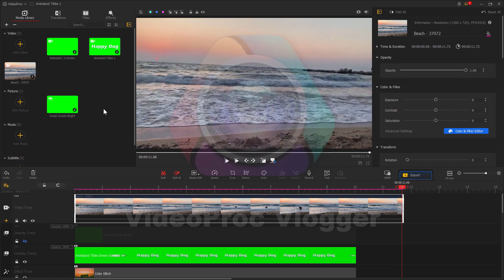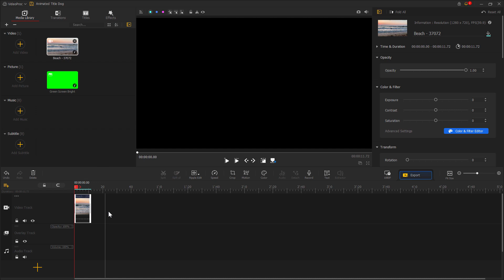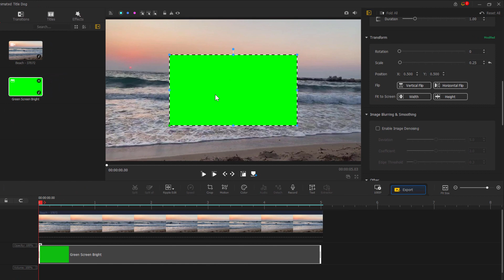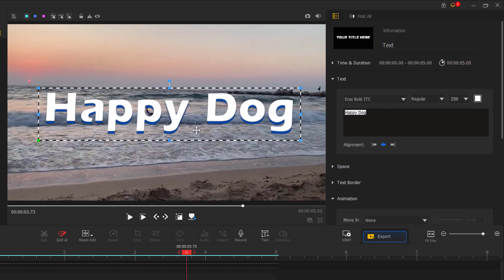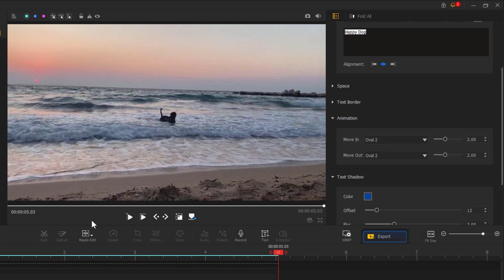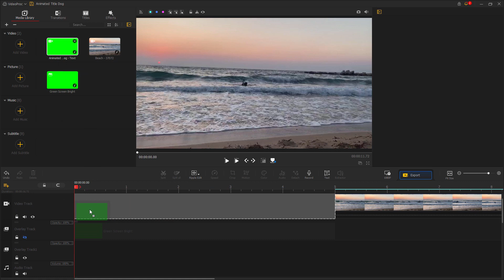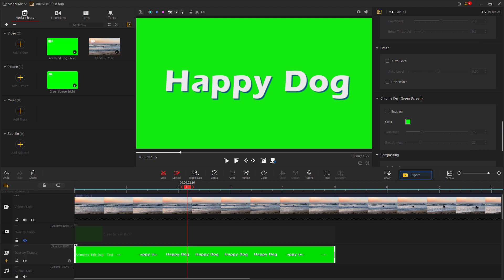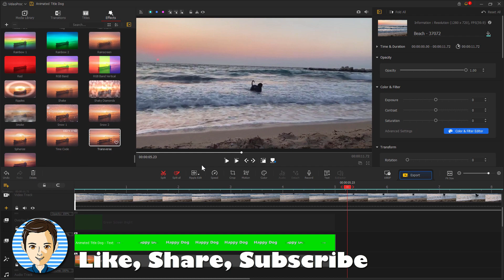How to Make Glitchy VCR Animated Titles in VideoProc Vlogger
How you can make fun glitchy VCR style animated titles using a few special tricks in VideoProc Vlogger, a completely free video editing program, No watermark, No subscription, No limits, truly free and full featured. VideoProc Vlogger is a full featured desktop video editing app that makes it easy to create complex and compelling videos simply and easily. With loads of built in power and the ability to export in lossless mode up to 4K/120fps. And the best part, right now it's Free!